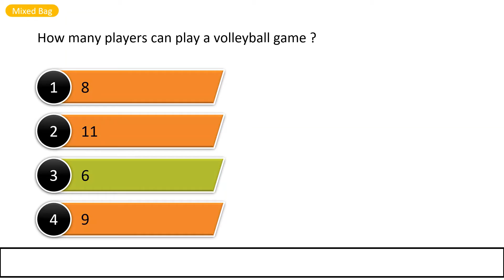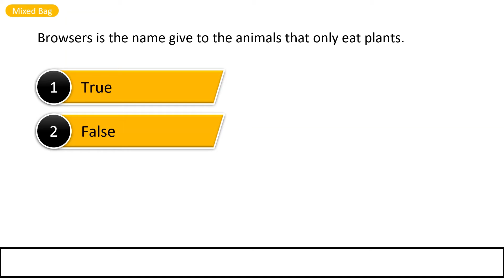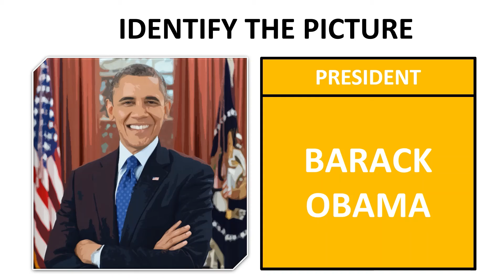What are male rabbits called ? | Mixed Bag E17 | Quiz Mount